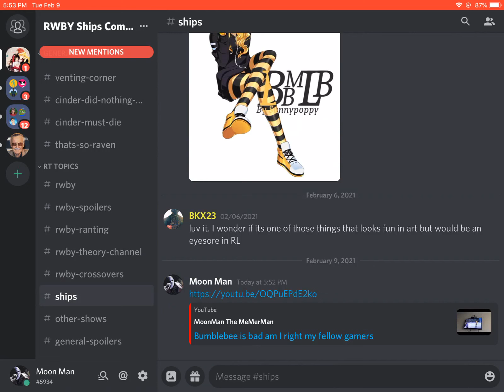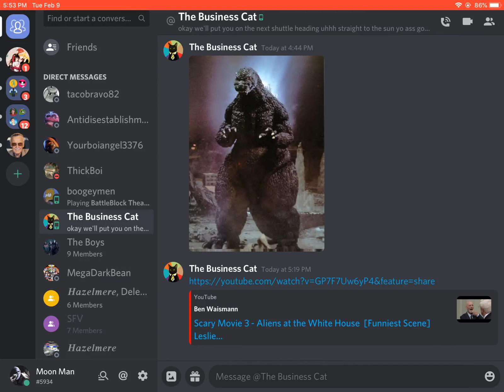I’m probably going to die from this but F**K bumblebee